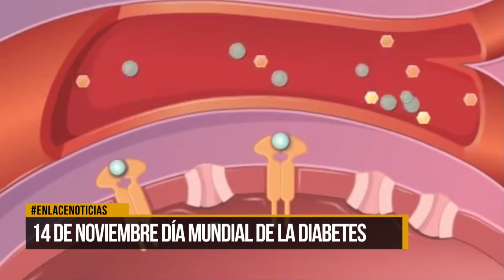El 14 de noviembre se celebra el día mundial de la diabetes